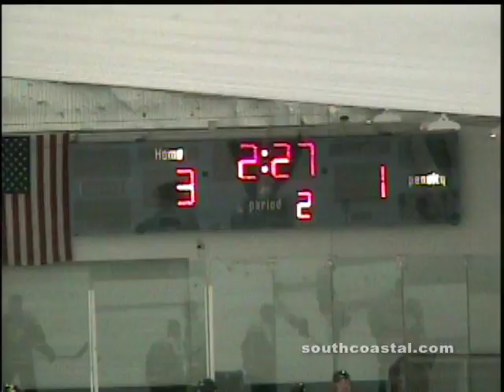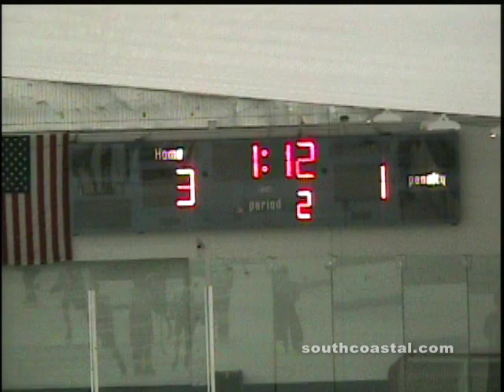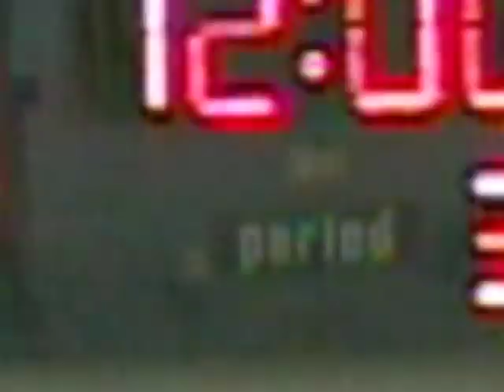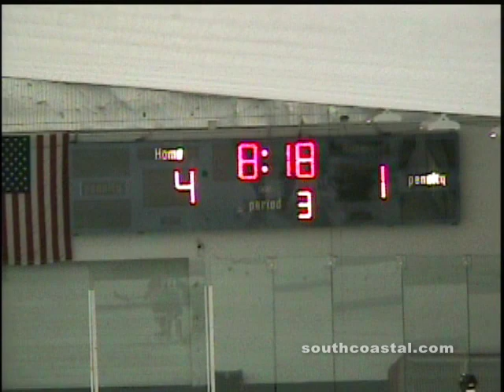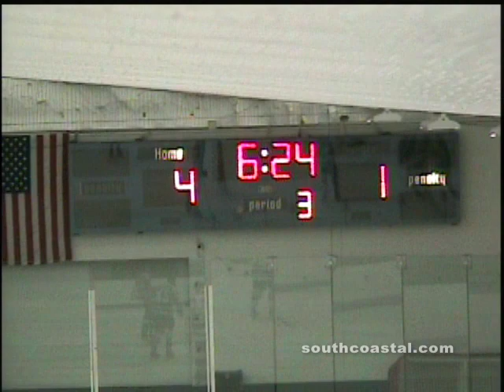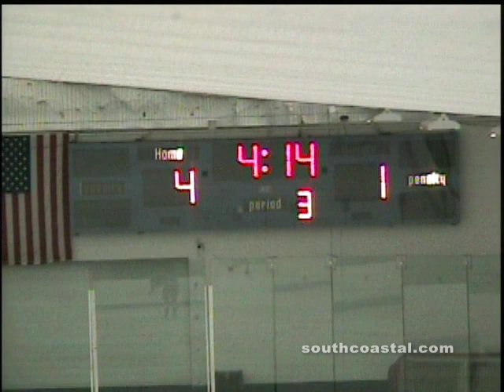SCHL Toros vs Crusaders 09/23/12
The South Coastal Hockey League Toros versus the Crusaders in a Legends Division match-up on 09/23/12.